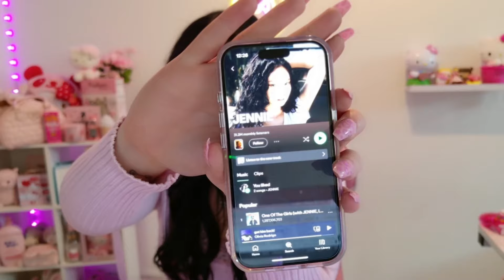JENNIE - Mantra (Official Music Video) Reaction